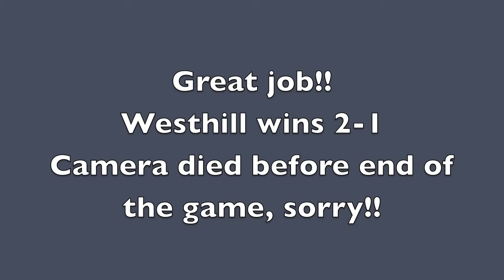Purple Frogs 9/10/14